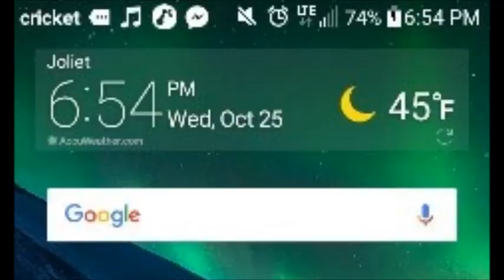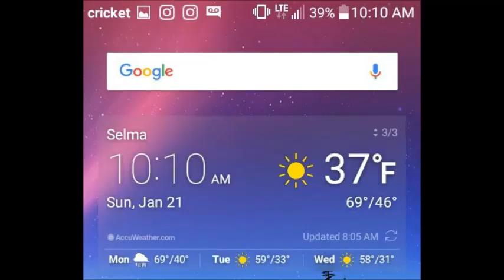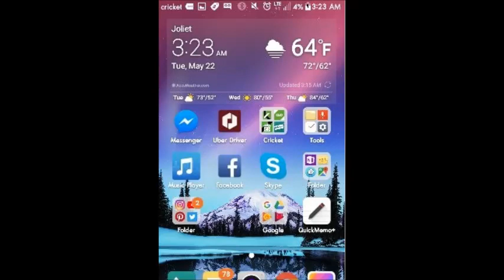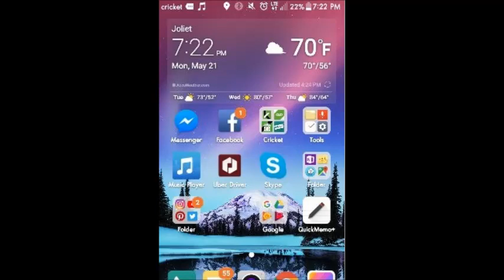Amero No Sleep fastest version